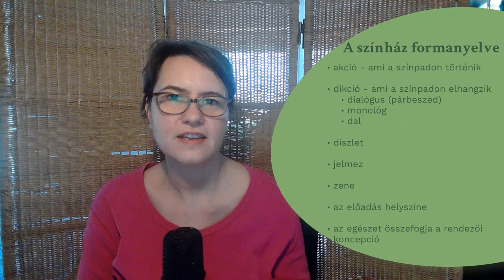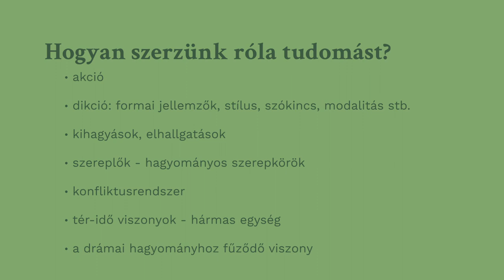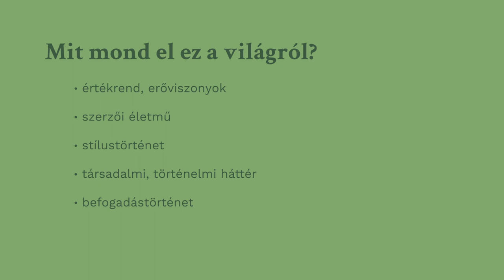Drámaelemzés 101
00:00: A dráma műnemének sajátosságai
03:20: A színház formanyelve
07:28 : Sajátos elemzési szempontok
12:33: Általános elemzési szempontok